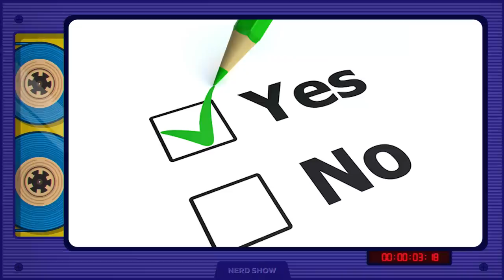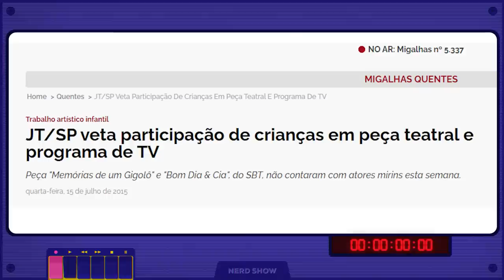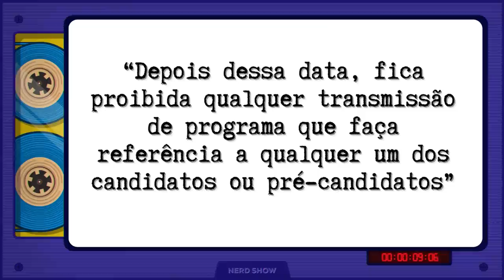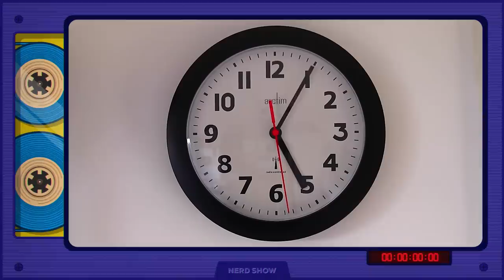Essas coisas estão PROIBIDAS (ou quase) EM CANAIS DE TV, e você não fazia ideia.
Garanta sua camiseta do Nerd Show! A gente não tem um momento de paz né gente? hoje vou te mostrar que algumas coisas que você sempre viu na TV estão simplesmente proibidas! Vem com a gente!